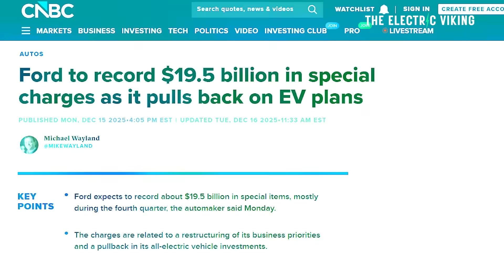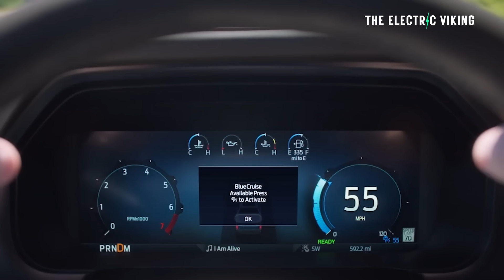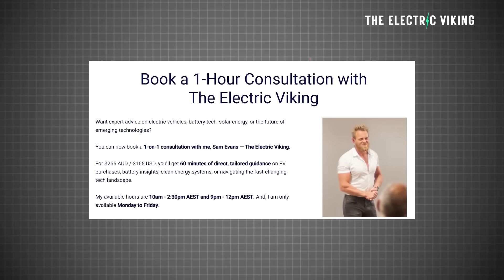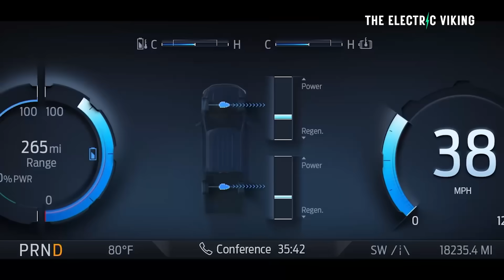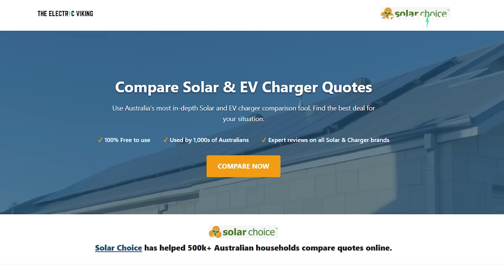Ford’s $30,000 “Apollo Mission” EV Truck: Gigacasting, LFP Batteries and FSD!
Ford’s so-called $30,000 “Apollo Mission” EV truck is shaping up as a radical reset, combining Tesla-style gigacasting, cost-cutting LFP batteries, and advanced hands-free driving tech to attack the affordable electric pickup segment head-on. If Ford delivers on scale and software, this could redefine what a mass-market EV truck looks like in the U.S.